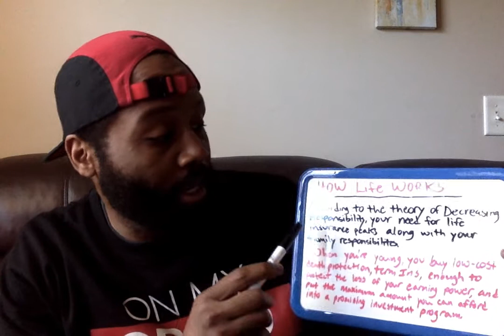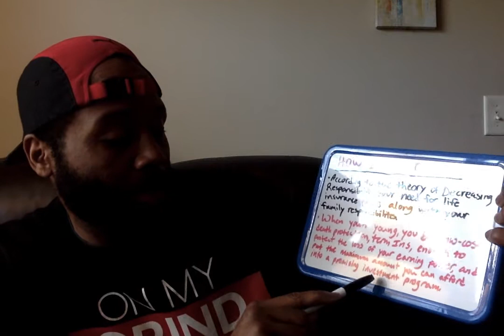Talk to em Tuesdays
Dropping jewels about the financial industry. educator finance savings wealth health corona virus protection life insurance power legends #